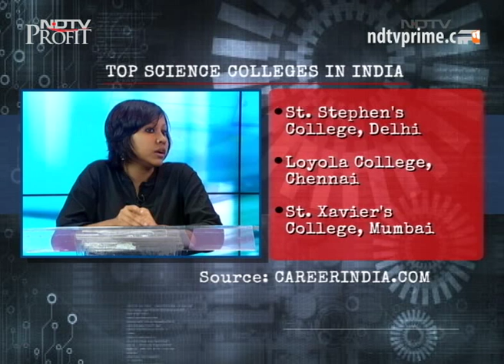Humanities vs science: Does one score over the other?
Humanities stream has been largely marginalised by generations of students with an opinion that science is a superior, wiser pick. But with liberal arts gradually picking up pace, what's does the road ahead look like? Does one stream score over the other? Today on Crossfire, find out what young India believes.